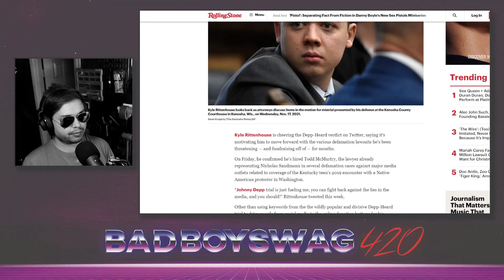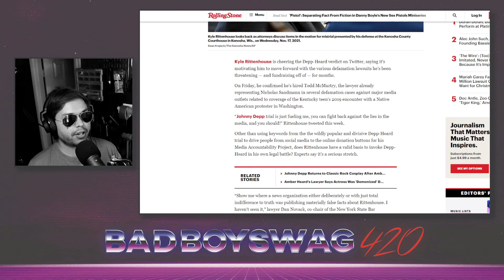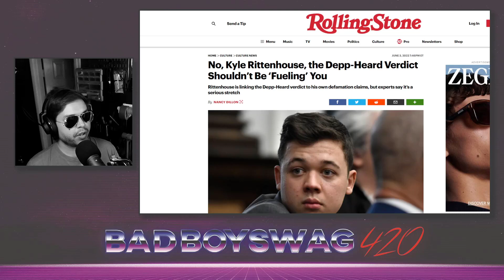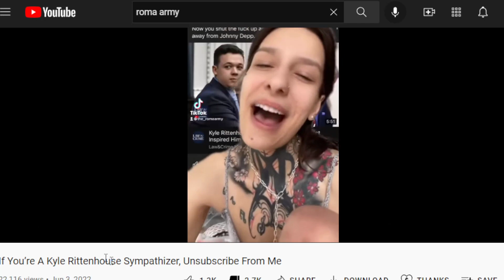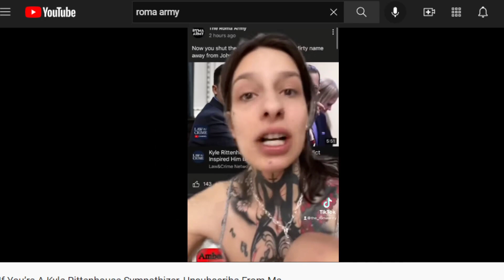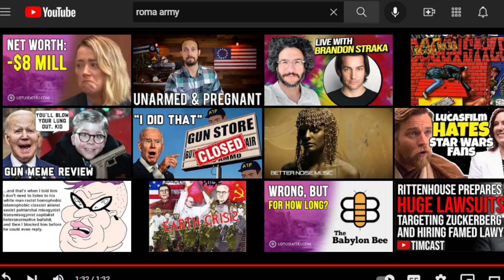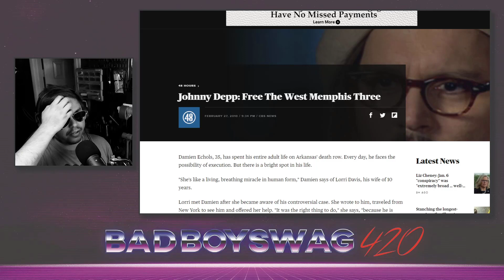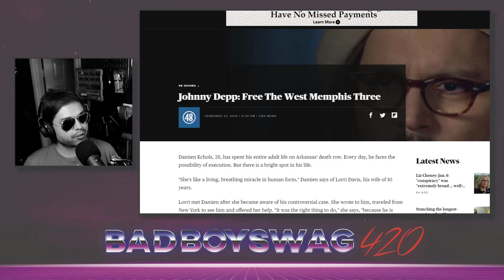The Roma Army Defames Kyle Rittenhouse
This person sucks!

GOD BLESS KYLE RITTENHOUSE!!

RonPaulaAbdulJabbar#0219